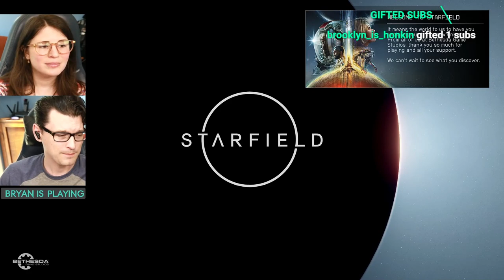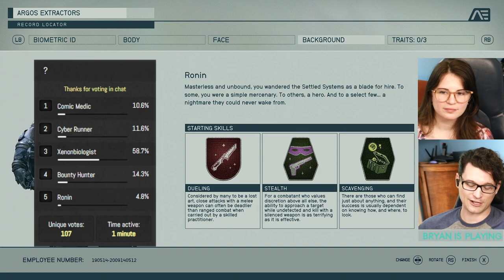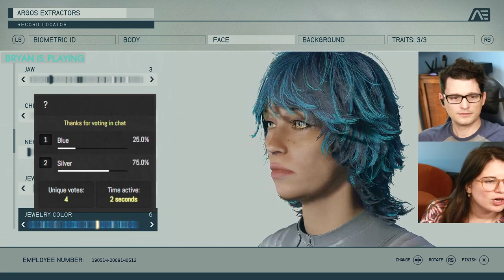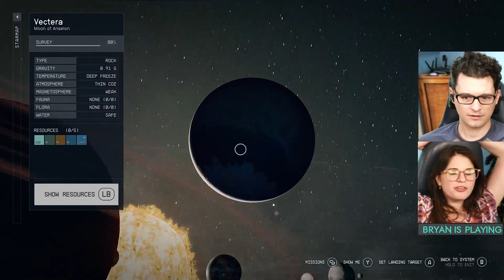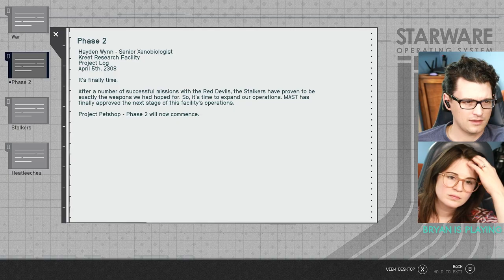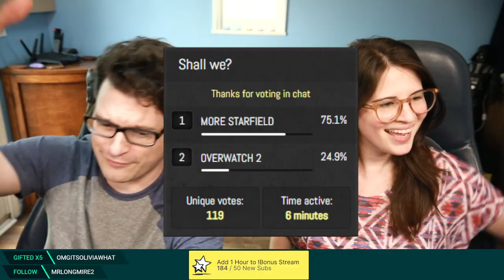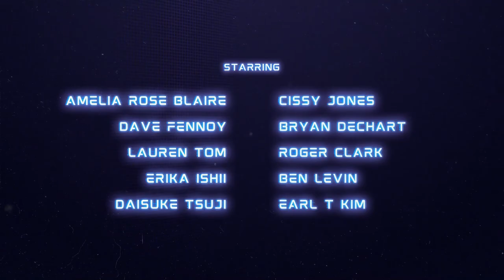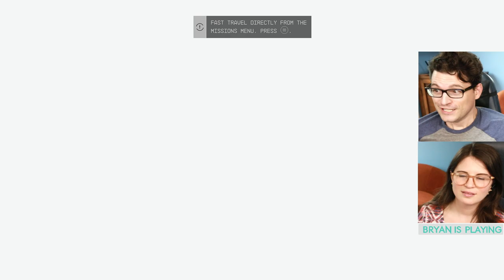#1 Starfield BEGINS! w/ Bryan & Amelia of Dechart Games